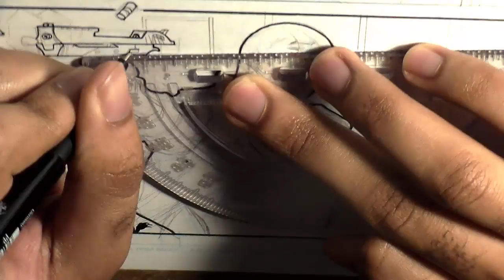Drawing a Comic Page Episode 8 - Paradoxity Page 34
Another behind-the-scenes look at the making of one of the newly launched Paradoxity graphic novel's pages! (written by Tom Boggess, art by yours truly!)

And remember: *MONDAYS MEANS VIDEOS!*